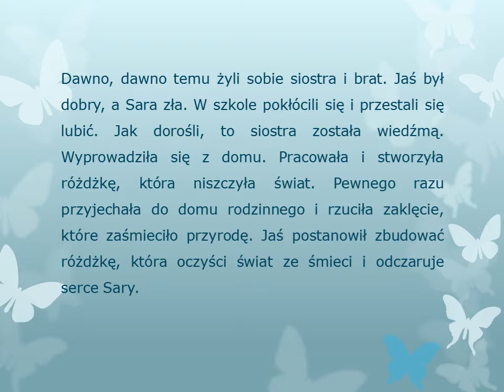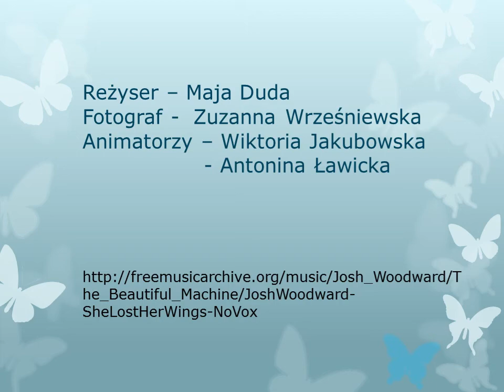Ekolandia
Filmik powstał pod okiem wychowawcy klasy Aleksandry Zimek.

Grupa Antosi IA